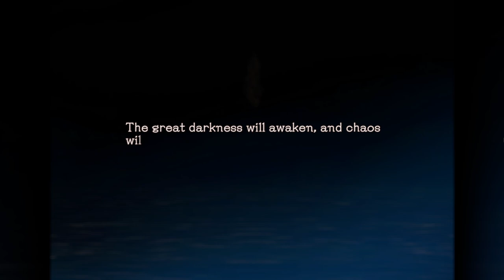Baten Kaitos HD Remaster | Azha,um Vilarejo Machucado - Gameplay PT-BR Parte 15